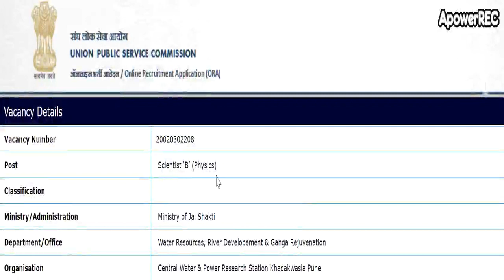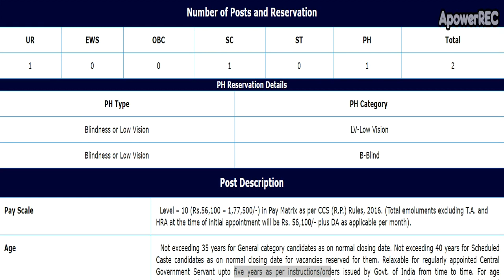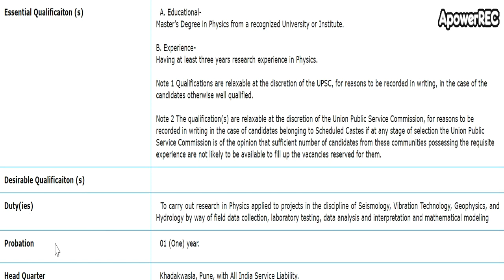karnataka government job| Union Public Service Commission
2020 govt jobs in Karnataka
1oth pass govt job
12th pass govt job
2puc students job
2puc, lower division clerk